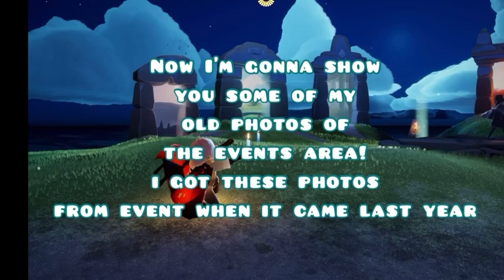Day of mischief has RETURNED! (All free cosmetics so far!) (BETA SPOILER!) sky cotl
Hey guys!  just made this video to show yall all the free cosmetics so far in days of mischief! All though I’m not a beta player I did still get some of the cosmetics from days of mischief when it came last year and I have spells of these here cosmetics :D! When the event came last year I also took some photos of the area that comes with the event! I’ll show y’all them in the video too!! 😘

Sky cotl